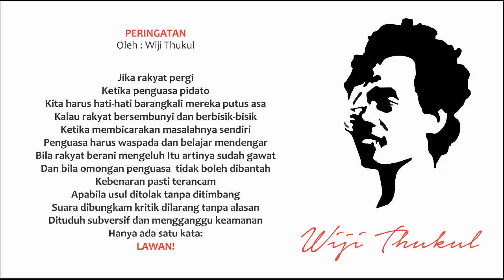Puisi PERINGATAN (wiji thukul) ~